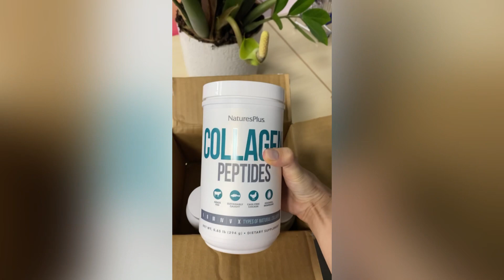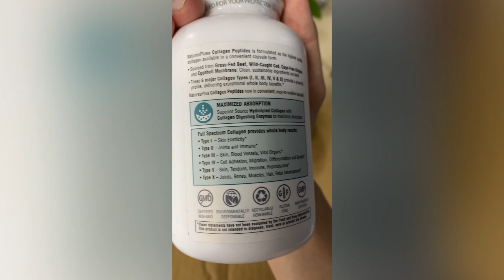IHERB БЫСТРАЯ РАСПАКОВКА ФАВОРИТОВ / КОЛЛАГЕН / МАГНИЙ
Добрый день!
Здесь быстро показываю, что перезаказывю себе всегда, когда заканчивается или про запас по акциям с iHerb.

При заказе на iHerb Вы можете воспользоваться дополнительной скидкой от меня.

Все продукты и БАДы- это моя рекомендация как нутрициолога и бьюти-эксперта, не реклама. Это все заказываю для себя и своей семьи.

Продукты из видео:
1. NaturesPlus Пептиды коллагена, 294 г
2. NaturesPlus Пептиды коллагена, 120 капсул
3. KAL, малат магния 400, 90 таблеток

Делитесь в комментариях впечатлениями и задавайте вопросы.

Спасибо всем за просмотр и до новых видео!